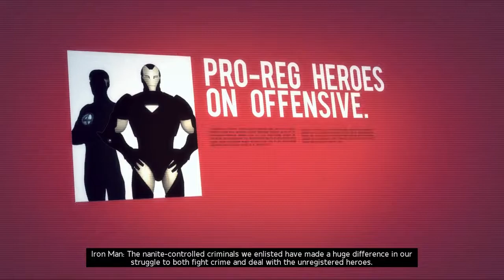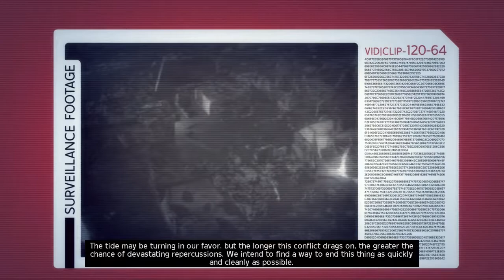Ed Plays Marvel Ultimate Alliance 2 #9 | PS3